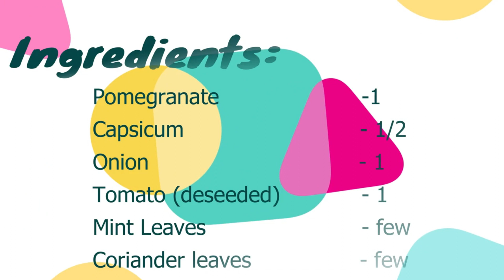Pomegranate Salad | దానిమ్మ గింజలతో సాలడ్ | pomegranate salad telugu